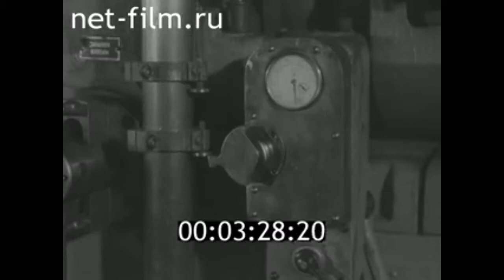1960г. Иваново. завод расточных станков